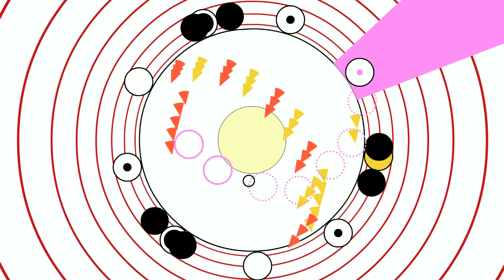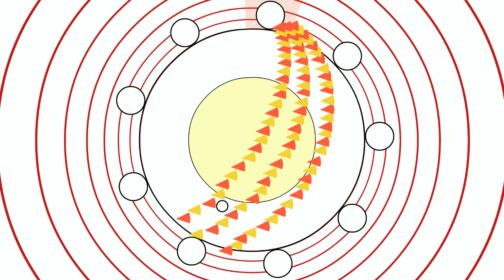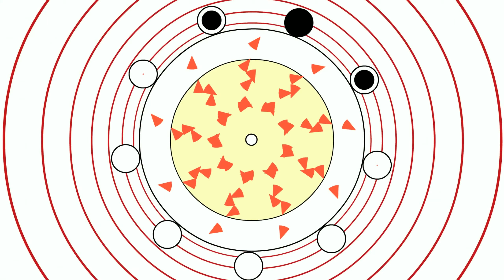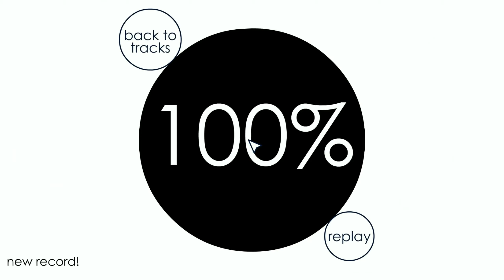Thos Moser by Chloe 100% (with heart) - Soundodger+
Noob